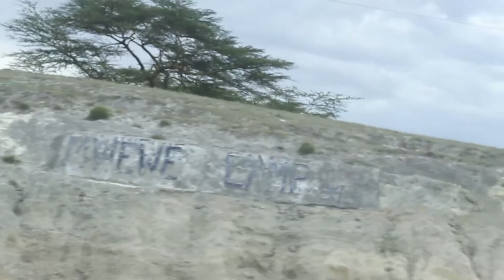Dp Ruto Campaign in Nakuru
0:00
0:23
1:07